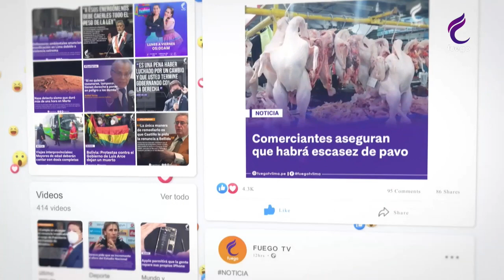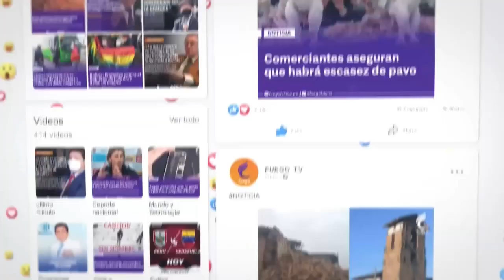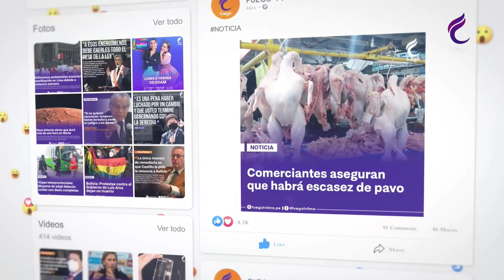CHAMBEA PERÚ / 26 DE ENERO